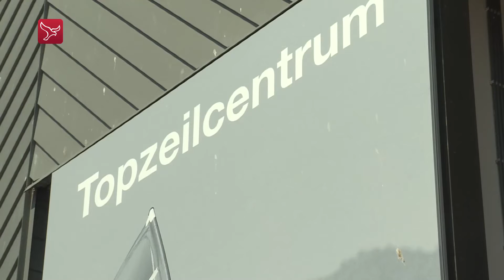De Geus wil grote stap zetten naar Olympische Spelen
Lilian de Geus uit Almere wil bij het wereldkampioenschap windsurfen begin volgende maand in Denemarken een grote stap zetten op weg naar kwalificatie voor de Olympische Spelen in 2020 in Tokio.

Om  kwalificatie af te dwingen moet De Geus bij het WK in Aarhus en een paar weken later bij een wereldbekerwedstrijd in Japan minder dan 8 punten halen. Met andere woorden als De Geus bij deze topevenementen twee keer vierde wordt dan is ze zeker van kwalificatie voor de Spelen.

De Almeerse die uitkomt in de olympische RS:X-klasse voelt zich goed in vorm. Ze hoopt in Aarhus een gooi te doen naar de wereldtitel. Het WK in Denemarken wordt gehouden van 30 juli tot en met 12 augustus.